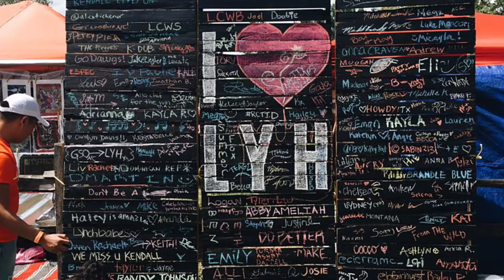Things to Do in Lynchburg, VA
Looking for things to do in Lynchburg, Virginia? Visit newinlynchburg.com where you can find restaurants. activities, and a calendar of events to keep you informed on all that's going on in Lynchburg!